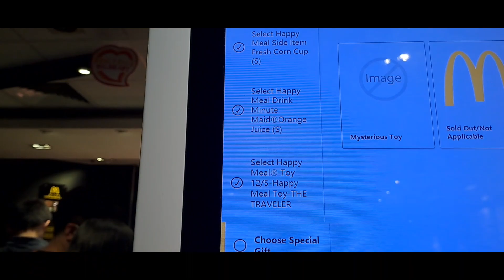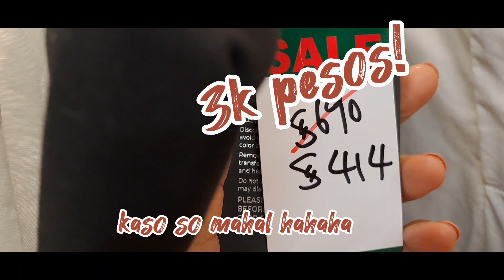My Mother's Day